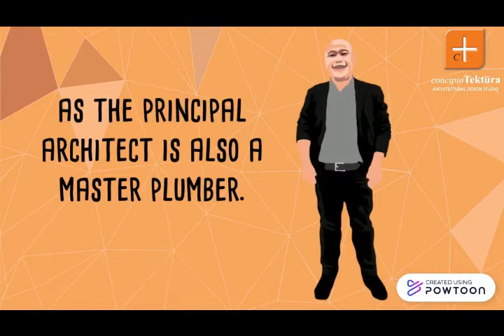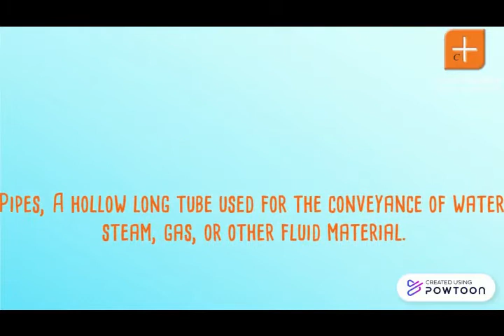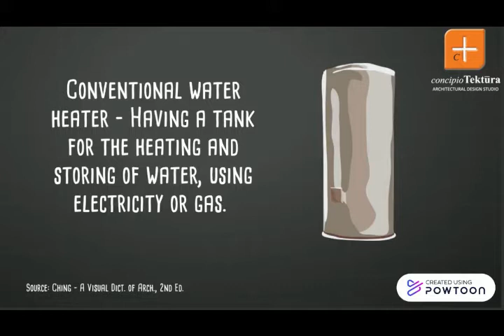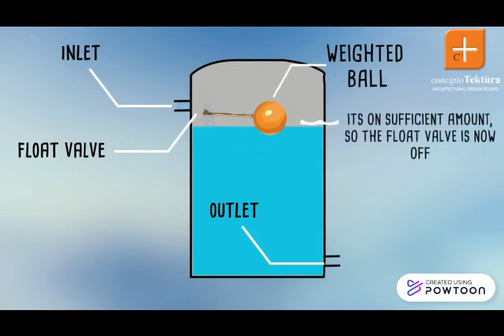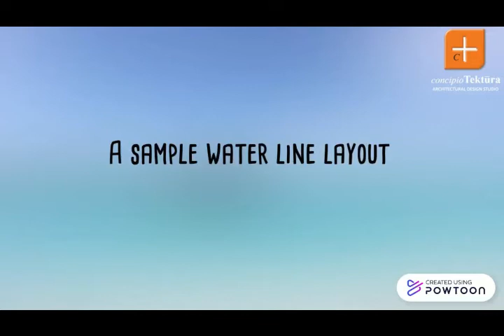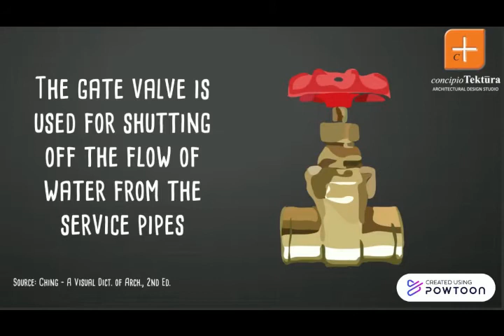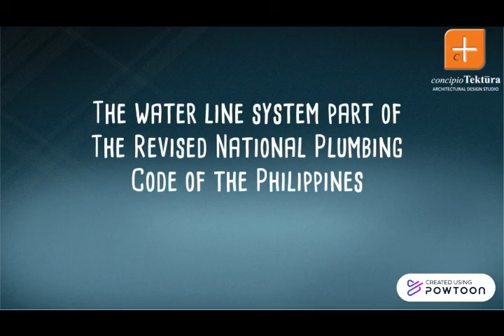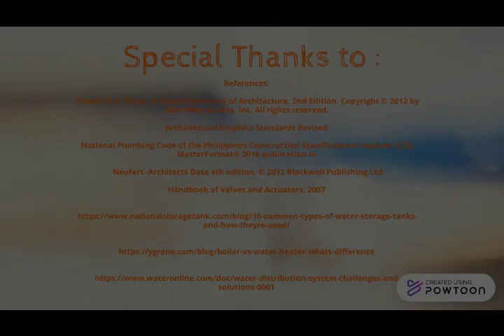CT/ Waterline System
FUNDAMENTALS OF WATERLINE SYSTEM

Concipio Tektura as a firm also practice plumbing design, as the principal architect is also a master plumber. We are an Architectural Firm that offers plumbing design and consultancy services.

FIRST OF ALL WHAT IS WATER DISTRIBUTION SYSTEM?
It is a system of pipes, valves, and fixtures for distributing and using water in a building.

SPECIFICATIONS
It is on 22 11 13 Facility Water Distribution on CSI masterformat 2016 Publication

WHERE DOES THE SUPPLY OF WATER CAME FROM?
• It can be through rain water that can be collected from roofs of the building, reservoirs, cisterns.
• From a natural surface water obtained in ponds, rivers and lake
• For other places of scarcity they get water from the sea

HOW IT IS DISTRIBUTED TO DIFFERENT STRUCTURES?
The Waterline System

It starts from the collection of water from the reservoir or dams. Then the raw water from the reservoir will needed a water treatment, so that it can be purified and will be fit for human consumption. The potable water will be distributed to our homes, by means of water main pipes. The water main pipe, is a main pipe where the community water system conveys water to all service connection pipes. The service pipes on the other hand, are pipes connecting a structure to a water or gas main pipe. But before it goes through the service pipes there’s a corporation stop. Corporation stop is a valve that controls the water from a main pipe to the service pipe. Near the curb of the street there’s another valve installed in the service pipe. It's called curb stop. A Curb Stop is a valve operated by long key located in a curb box, used to shut off water supply to a structure in case of emergency. Then there’s the gate valve. The gate valve is used for shutting off the flow of water from the service pipes. Then water meter. The water meter is used for measuring the water quantity that goes through the pipes. And the check valve. Check valve, Permits the liquid or gas to flow together in one direction

HOW DOES WATER IS BEING DISTRIBUTED WITHIN THE STRUCTURE/BUILDING ?

These can be classified into two types of system:

• First is the Pneumatic water supply or upfeed distribution system. Wherein the water supply is distributed from a water main, enclosed in a tank, has a water pump¬ that pumps air to distribute the water and a pressurized tank for added air pressure. The water then goes up through the riser through the pipe branches going to the different fixtures and equipment.

• Next is the gravity water system or downfeed distribution system, same with the upfeed system water distribution starts from water main enclosed in a tank, has a water pump¬ that pumps air to distribute the water and a pressurized tank for added pressure. The water then goes up through the riser. Then the water distribution starts on the height sufficient enough to supply pressure to the water going throughout the water distribution system.

𝗣𝗟𝗨𝗠𝗕𝗜𝗡𝗚 𝗖𝗢𝗗𝗘𝗦
The water line system and distribution is part of Revised National Plumbing Code of the Philippines
On the Chapter 6: Water Supply and Distribution